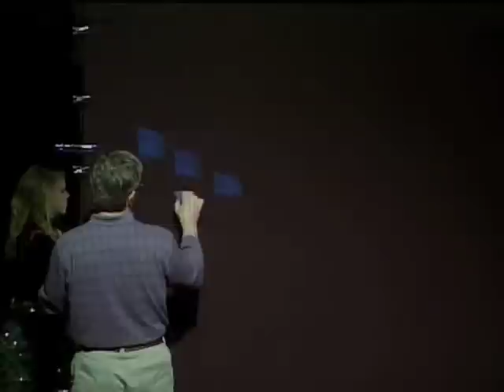Shepherd-Here with Us